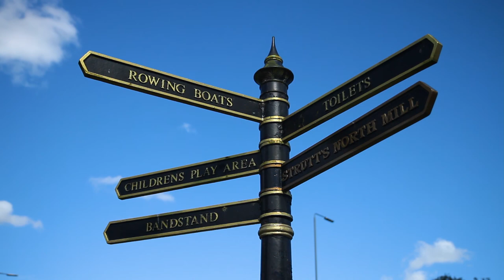The Impact Of Austerity, Deindustrialisation, Belper River Gardens, the Tea Rooms & Socialist Geese